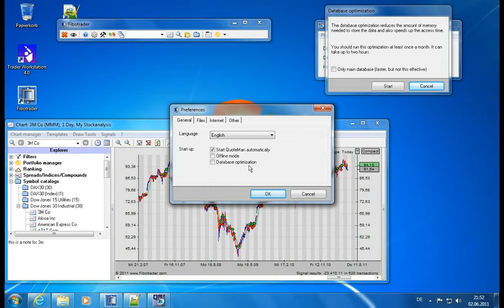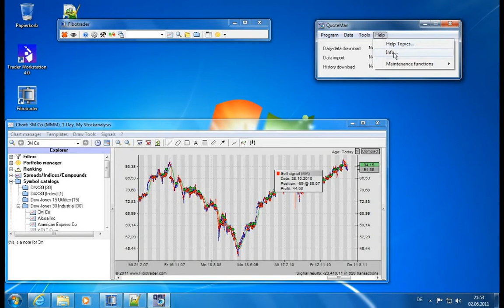Fibotrader Tutorial - 31. QuoteMan Functions, Automatic Data Update & Monitors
This is part of a full walkthrough of the Fibotrader software which will cover a complete scenario giving detailed examples for all major functionalities.

The tour is done by Robert Wetzold, one of the lead developers and architects of the software package.

It is completely free to use as long as you supply your own ASCII data. Professional subscriptions to real time data vendors like Interactive Brokers and TaiPan RT are also available.